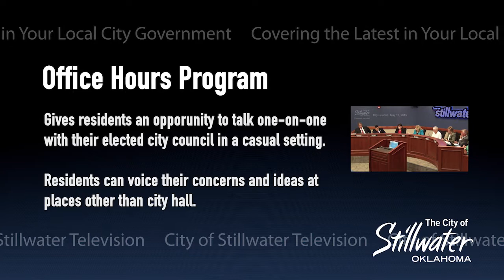Stillwater City Beat 7-6-15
Hosted by Meagan Kascsak. The municipal pool receives an excellent rating for safety. Two longtime employees retire. City Councilors introduce ways for resident to community face-to-face with them.